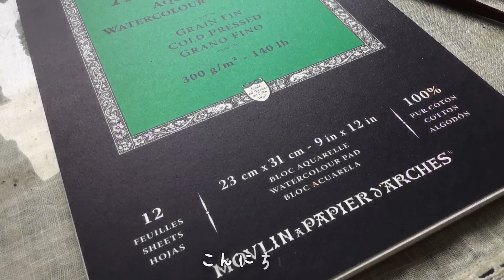【水彩画】時をかける少女 / 七夕 / 宇宙 / ラベンダー / イラストメイキング【watercolor】illustration / The Girl Who Leapt Through Time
大林宣彦監督の映画『時をかける少女』のオマージュ･:*+･:*
イラストメイキング動画です･:*+･:*+･:*+･:*+

7日7日は七夕まつり･:*+
なぜがこの大林宣彦監督の『時をかける少女』が頭に浮かぶのです･:*+

原田知世さんの歌う主題歌の一節に♫過去も未来も　星座もこえるから　抱きとめて♫とあるからでしょうか･:*+

物語のキーアイテム『ラベンダー』も
北海道では7月が見頃ですね･:*+

『時間』『香り』『記憶』を結びつけるって
ほんとすごいですよね･:*+

『ラベンダー』の香りとともに
この映画も大林宣彦監督の記憶も
よみがえります･:*+･:*+･:*+･:*+
主線を色鉛筆の『むらさき色』で描いてみました･:*+
彩色は透明水彩絵具です･:*+･:*+･:*+･:*+

水彩紙はコットン100%
『アルシュ』の細目を使用しています･:*+･:*+･:*+･:*+

【音楽】素敵な音楽お借りしました*:.｡..｡.:*･
甘茶の音楽工房／作曲者：甘茶　様